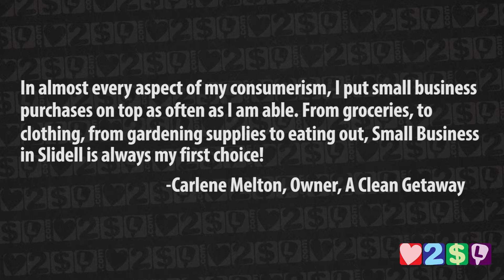A Clean Getaway Janitorial Service - Love To Buy Local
Here's what one of our SmallBiz partners thinks about BUYING LOCAL.

A Clean Getaway Janitorial Service
Owner: Carlene Melton
Janitorial / Cleaning

423 Highwood Dr.

We are a family owned, family operated, full-service janitorial company. We cater to all jobs...large industrial to small office.

We want to be able to "give back" to our community, and gain lifelong friendships & business network opportunities. Our ultimate goal is to grow our business, bring on more of our family full-time, and become a thriving small business in Slidell.

We are proud members of the East St. Tammany Chamber of Commerce and participate in the Chamber One Group 4. We're active members of our church, the First Pentecostal Church of Slidell. We're always looking for way to volunteer and help our community!